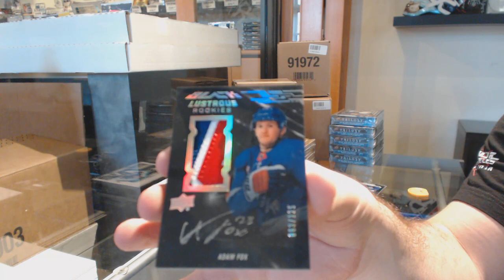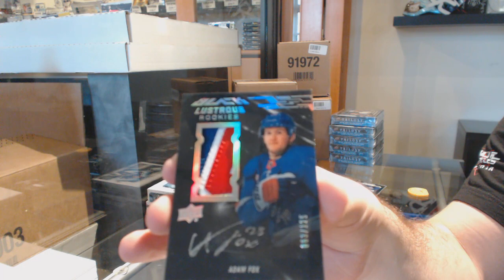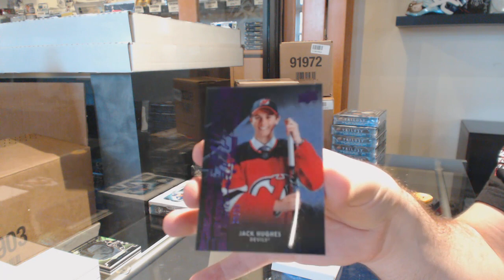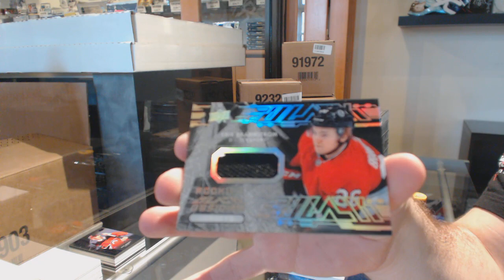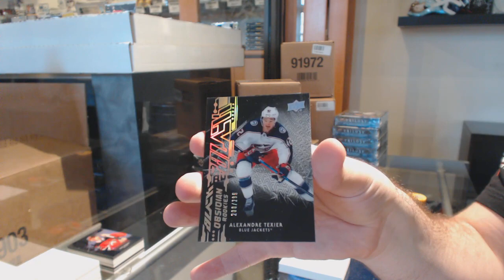19-20 Upper Deck SPx Hockey 3 Box Break - C&C GB #11,377